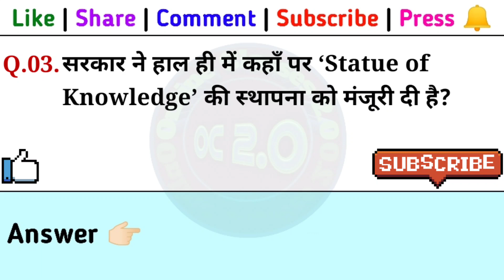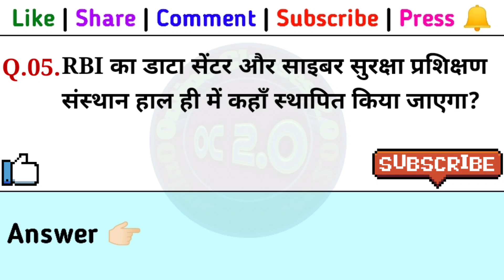Daily Dose #76 | 03 April 2023 | Current Affairs 2023 | April 2023 GK